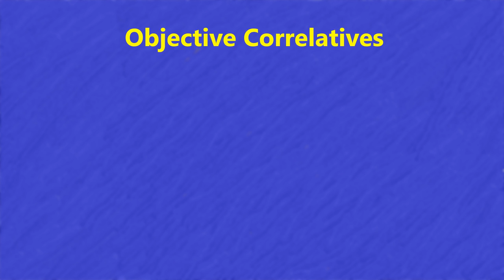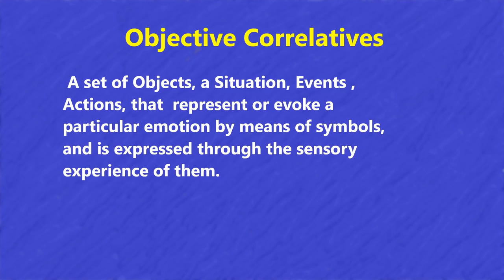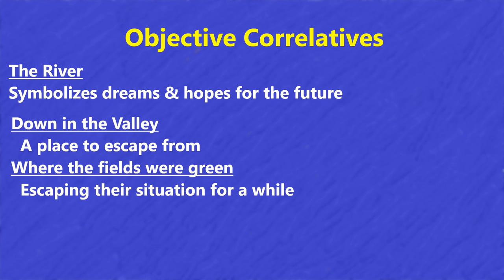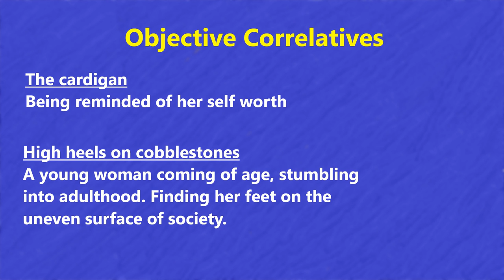Springsteen's Songwriting SECRETS to WRITE BETTER LYRICS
So you want to know how to write better lyrics? look no further than the songwriting secrets the boss Bruce Springsteen uses to write better lyrics. Songwriting is one of the most rewarding and fulfilling activities you can do. These song writing tips will help to hone your craft and show you how to get better at writing lyrics. These are essential lyric writing tips and songwriting tips for beginners.

Bruce Springsteen's new album letter to you has earned him a place in the history books as the first artist to have a top-five album in each of the last six decades. In this episode of songwriting tips from famous songwriters, Bruce Springsteen shares tips on his songwriting process.

chapters
00:00 intro
01:21 the early years
02:15 craft and inspiration
07:19 emotional truth
08:45 objective correlatives
11:10 sense memory
13:25 repair man

This video is about Springsteen's Songwriting SECRETS to WRITE BETTER LYRICS